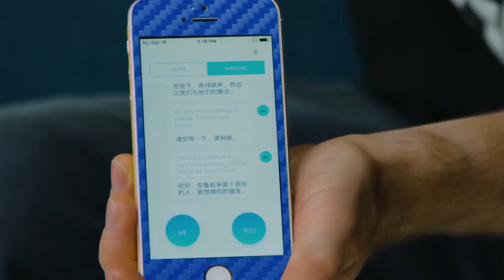如何在一秒内学会说一个国家的语言（feat. 那吾克热）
谢谢那吾克热和我一起拍视频